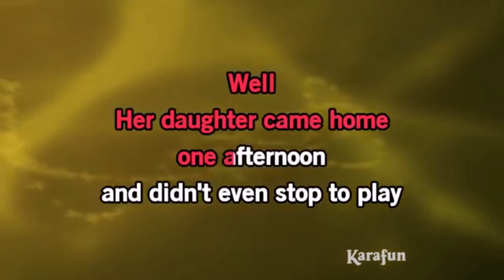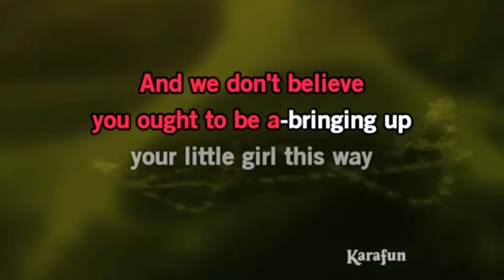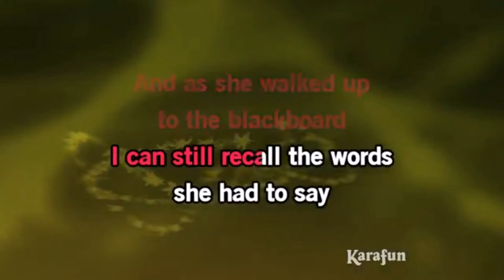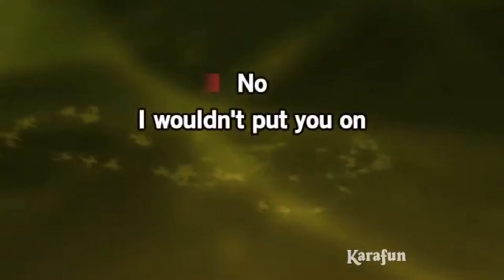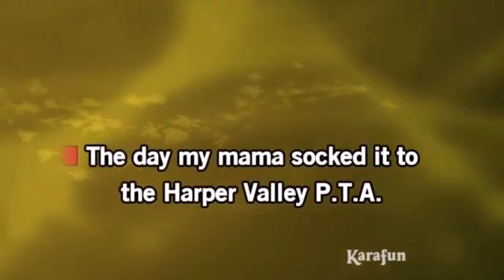🔸️ Harper Valley PTA (1968)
🔸 1968 "Harper Valley PTA" written by Tom T Hall and became a major international hit single for country singer Jeannie C. Riley. Popular fun song with the Seniors assisted/rehab centers. Sing along with us and have some fun!!